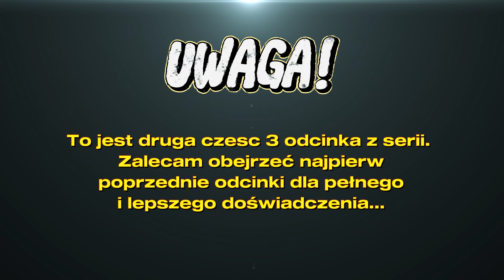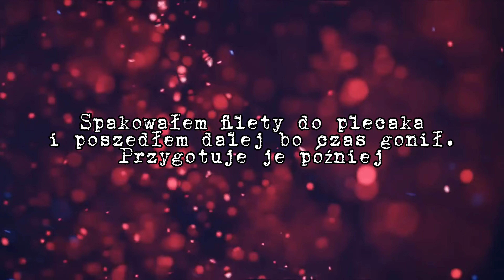Bystrzyca: Wędkarska Wyprawa Górską Rzeką – Największy Pstrąg – Dzień 3b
3 dni pieszo z namiotem i minimum sprzętu potrzebnego do przeżycia solo nad brzegiem rzeki...

🌟 Uwaga!

Tym razem celem mojej wędkarskiej wyprawy stała się malownicza rzeka Bystrzyca w woj. dolnośląskim – a dokładniej jej górski odcinek. 🌊
Ze względu na podział zarządu między dwa okręgi (PZW Wałbrzych i PZW Wrocław), mogłem łowić do ujścia rzeki Piławy, co wyznacza koniec odcinka wałbrzyskiego - czyli moją METE.

🏞️ Solo nad brzegiem rzeki:
Z plecakiem, namiotem i minimum potrzebnego sprzętu, spędziłem trzy intensywne dni na łonie natury. To ostatni odcinek tej serii, a Wasze komentarze i subskrypcje pomogą mi zdecydować, czy kontynuować przygodę na kolejnych wyprawach! ❤️

Jeśli uwielbiasz wędkarstwo, bushcraft, survival i relacje z wypraw – ten film jest dla Ciebie!
Usiądź wygodnie, odpal film i poczuj się, jakbyś był tam ze mną. Bo dokładnie takie emocje towarzyszyły mi podczas nagrywania! 🌲🎥